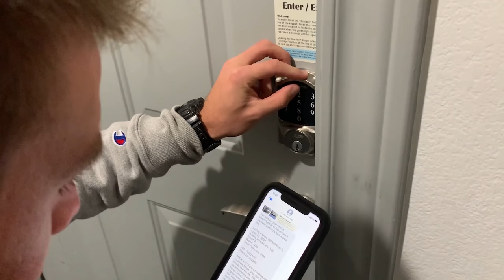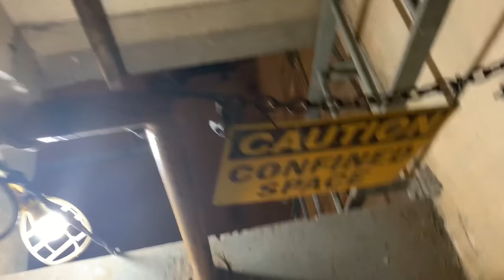TEXAS ROADTRIP part 1